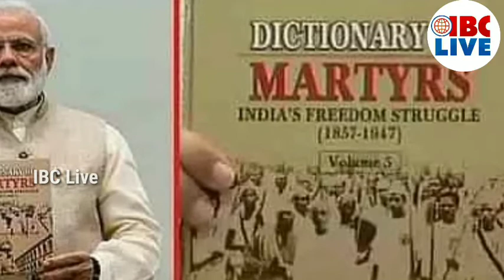IBC Live 20-20 News Bulletin 05/09/2020 Saturday |Malayalam Daily News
Today's news Bulletin